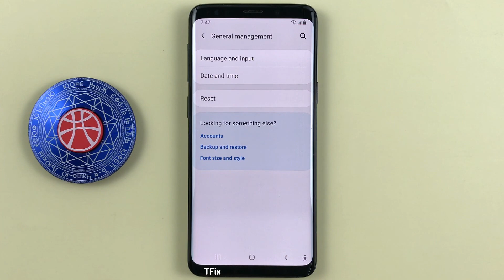Schedule and timer to automatically restart on Samsung S9 Android 10